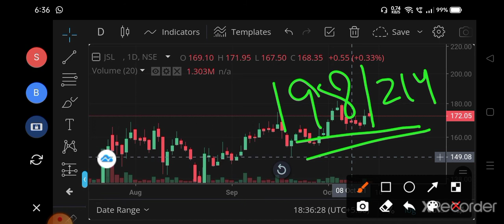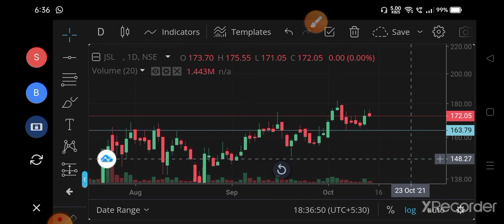JINDAL STEEL NEXT SHORT TERM STOCK TO BUY 17.10.21